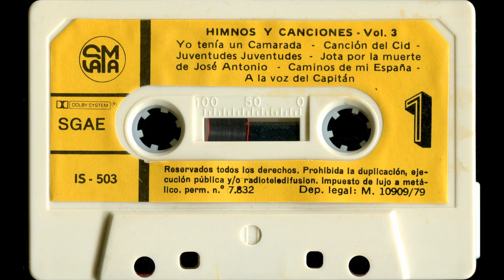Juventud española (marcha) – Cinta de casete ''Himnos y Canciones (Volumen 3)'' (1979)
- LETRA (Lyrics):

Juventud española,
descendiente de Fernando y de Isabel,
ha nacido el Imperio
de los yugos, de las flechas y la fe.

Bajo un Sol de Justicia,
de la Luz que nos alienta y da valor,
forjaremos la Historia
poniendo en la Falange nuestro amor.

Somos luz de amanecer .[¡amanecer!]
de la España que ha empezado a resurgir, .[¡resurgir!]
y los flechas sembraremos de laurel .[¡de laurel!]
los caminos de nuestro porvenir. .[¡porvenir!]

Y a los rayos de esta luz, .[¡de esta luz!]
con los brazos extendidos marcharán, .[¡marcharán!]
decidida y con ardor, la juventud .[¡juventud!]
nacional-sindicalista imperial. .[¡imperial!]

(FINAL MUSICAL)

Letra obtenida de:

''CANCIONERO JUVENIL'' (1947)
H. Manuel Rodríguez
Primera Edición del Frente de Juventudes. MCMXLVII (1947)
Aprobado para los Centros de Enseñanza Primaria, Media, Profesional y Superior.
Industrias Gráficas Magerit, S.A. - Ilustración 12 - Madrid (ESPAÑA)
Sección IV:  Marchas y canciones juveniles. (páginas 107-166)
''Juventud española'' (Página 125)

''CANCIONERO DEL FRENTE DE JUVENTUDES'' (1963)
Discoteca de la Organización Juvenil Española. Vale quien sirve.
DONCEL
E. Giménez, S. A., Huertas 14 y 16, Madrid, ESPAÑA.
''Juventud española'' (Página 32)

- ''Juventud española'' (marcha-himno)

- Antigua cinta de casete ''Himnos y Canciones (Vol. III) (Volumen 3)'' (1979)

- MC (Musicassete, cinta magnetofónica)

- SAMA

- Dolby System

- Referencia: IS - 503

- Fabricado por Duplinter, S.A. (Sierra Morena, 61, Madrid, ESPAÑA)